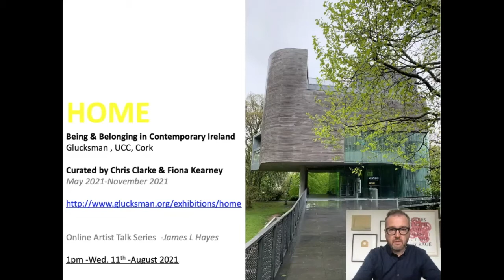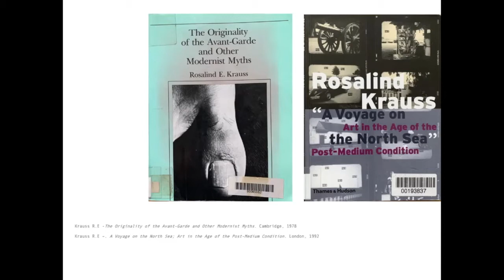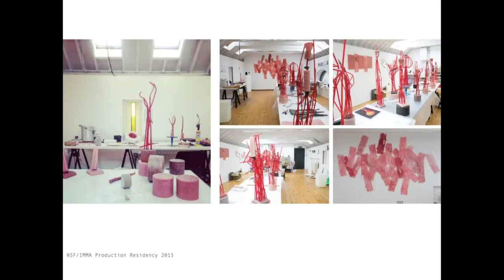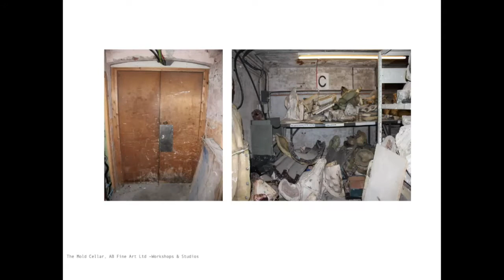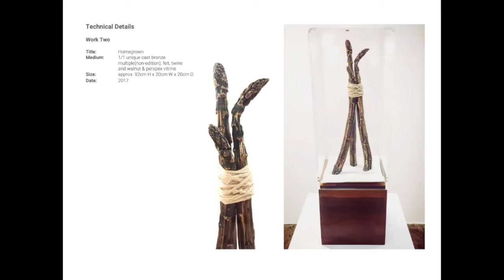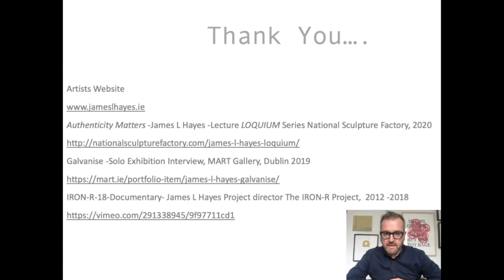Artist Talk: James L. Hayes